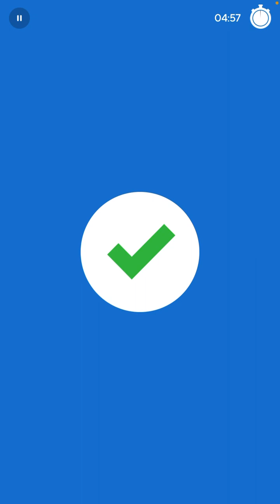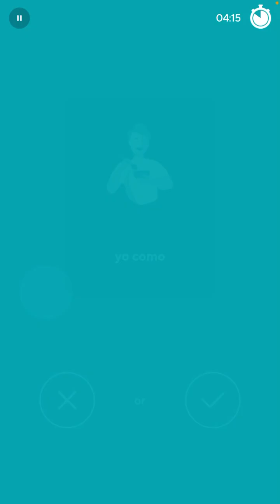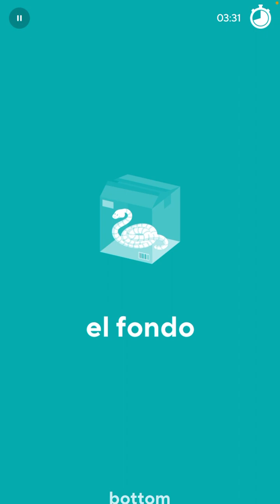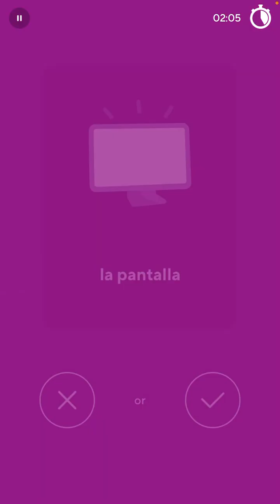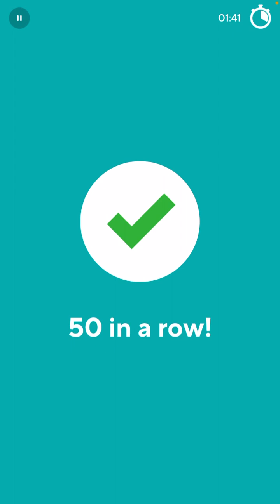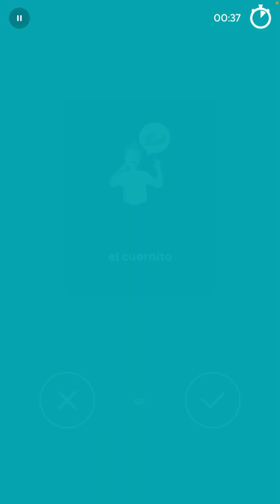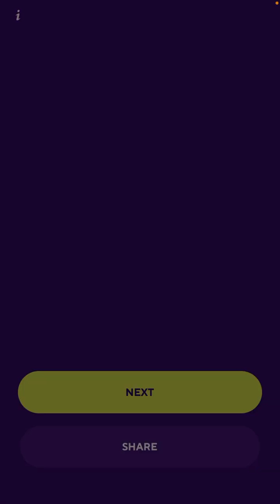2023-01-15 Drops Spanish